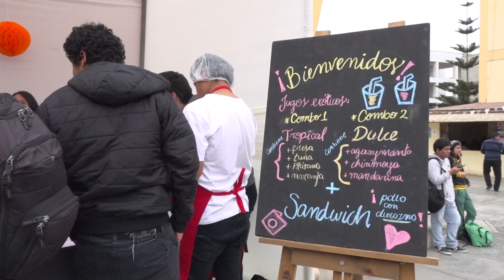[CUNECA 2018] Feria de emprendedores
El pasado lunes 22 de octubre se llevó a cabo la Feria de emprendedores 2018, en la cual alumnos de II, III y X semestre de nuestra Escuela Profesional de Administración de Empresas presentaron sus ideas y proyectos de negocio ante la comunidad universitaria, con la posterior evaluación de la comisión responsable en términos de viabilidad e innovación. Esto se llevó a cabo como antesala a la apertura de CUNECA 2018, evento importante en nuestra universidad. ¡Felicidades por este primer paso en su experiencia! 🍢💡😎